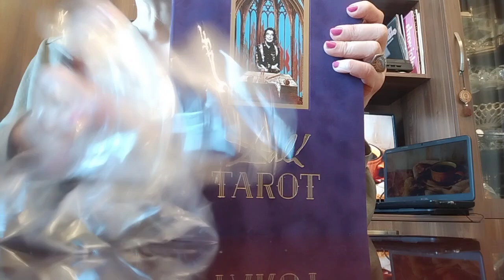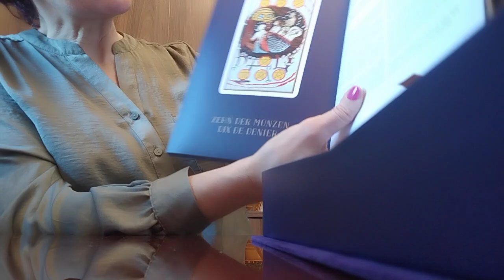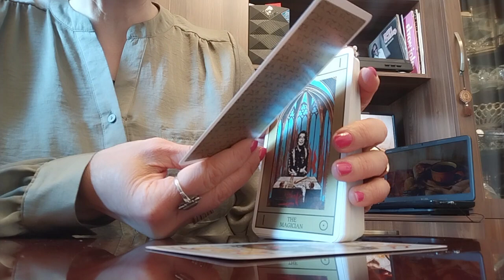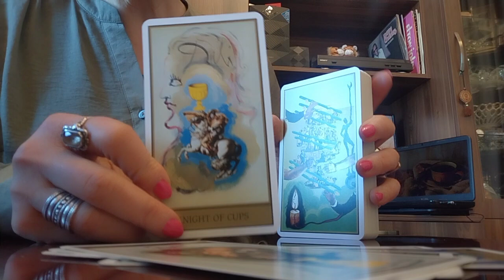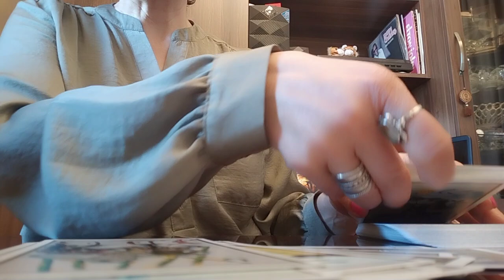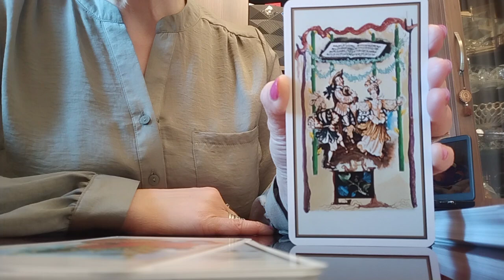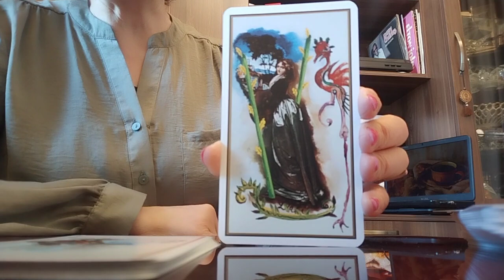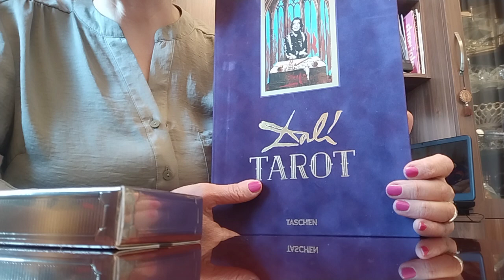ბედნიერი დღე ძვირფასი საჩუქრით/სალვადორ დალის ტაროს ჩვენება🥰✨